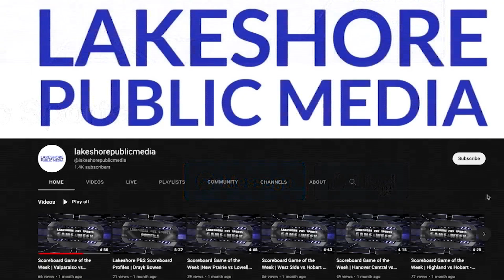Kouts vs Lake Station - Boys Basketball - 2/2/2023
Kouts Mustangs take on the Lake Station Fighting Eagles in this matchup

Final Score: 61-48 - Lake Station wins